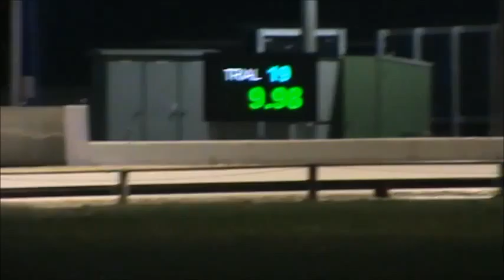This is Spartan Trial Monday 29th June 2015